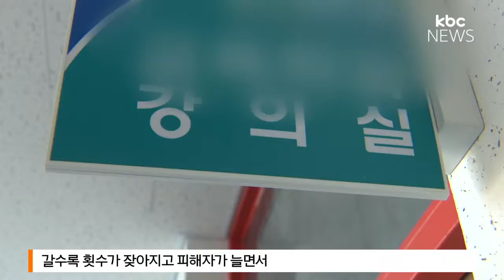교수 상습 성추행 피해 '학교가 키웠다'